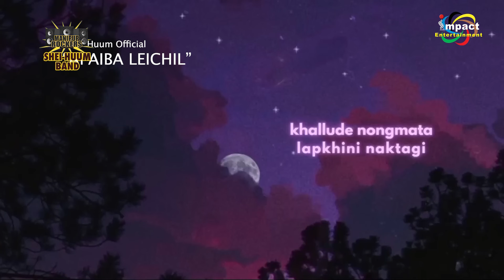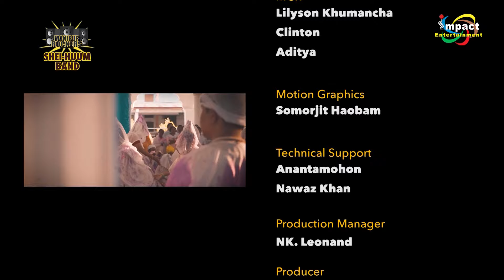MANIPUR ROCKERS || SHEI - HUUM BAND